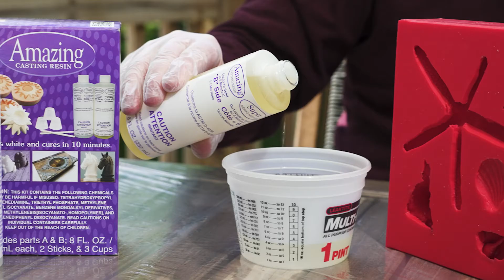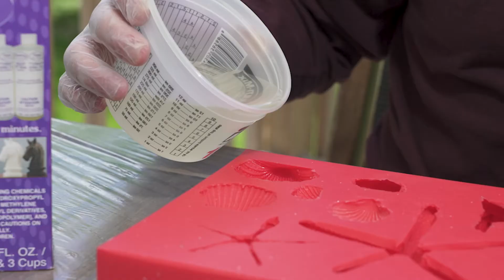DIY Summer Beach Wreath Project | Alumilite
Need a fun project to get you through the summer? Make your own custom beach-themed wreath! In this quick video, we'll walk you through the process of making your own mold and casting your own embellishments - for a fun twist we also show you a few ways to decorate and style your shells.

Want more info on mold making? Take our Simple One-Part Molds course on Alumilite Academy

If you have any questions at all about our products, who we are, ideas on how to make things, or people we should do a project with please reach out to us!